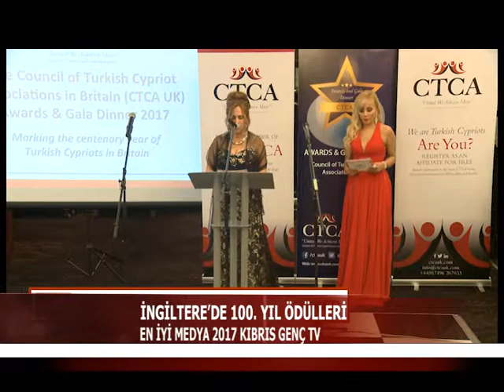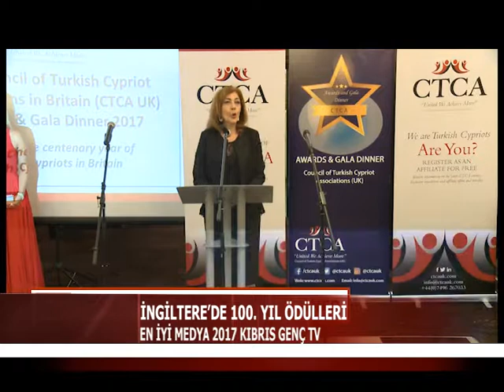İNGİLTERE’DE 100. YIL ÖDÜLLERİ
Kıbrıs Genç TV Haber Merkezi, ülkeden ve dünyadan gelişmeleri gün boyu takip ediyor. Ekrana taşınan haberler, YouTube kanalımız üzerinden de her zaman her yerde takibinizde oluyor.